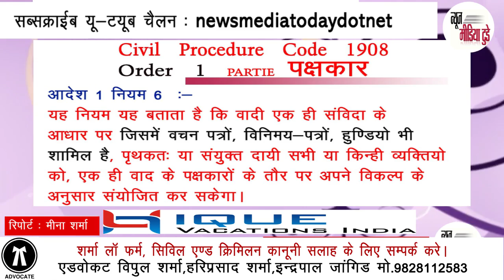ORDER 1 RULE 6 CPC 1908 PARTIES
PARTIES IN CIVIL SUIT